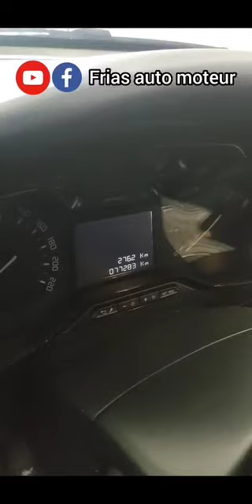تنجح خلص ماتنجحش ماتخلصش 🙂🙂🙂